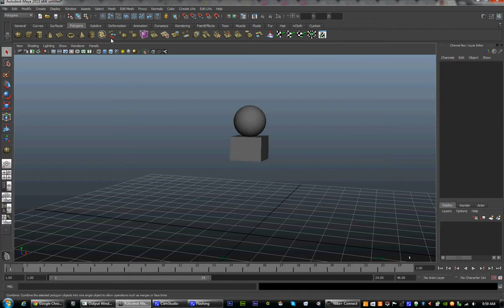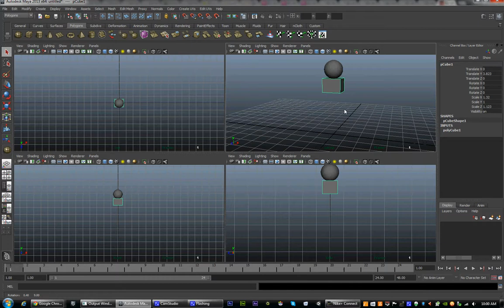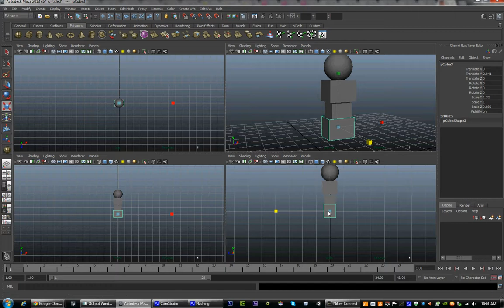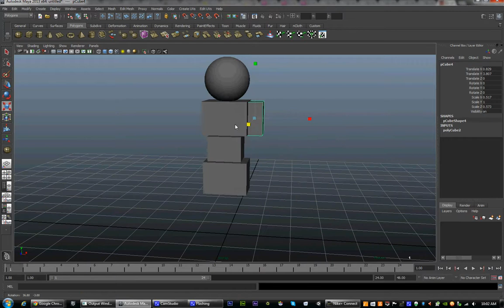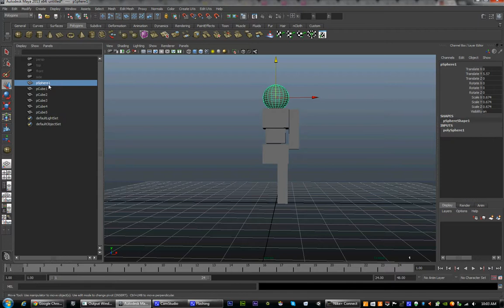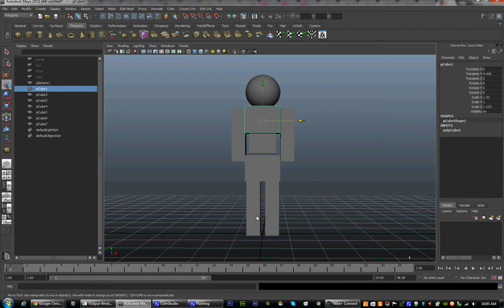Beginners Maya Lesson 01 Part 003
Class01 - Lecture 03 Beginners Maya -- Character
 Windows
  Below your tools are a list of images, the top of which is a box that looks like a thumbnail version of your scene.  Clicking on it will lead you to the perspective camera.
  The second thumbnail with 4 tiny squares will lead you to a 4 screen layout with perspective, top, front, and side views.
  The third view is a split screen between perspective view and a list of the objects in your scene called an outliner.
   To move quickly between the windows, put your mouse over the window you want and press the space bar.
 Layout basic primitives for each body part separately.
  Use the different camera angles to align your body parts.
  To move things around you can utilize groups and parents to move and scale things together.
  Parent-Select an object that you want to follow another object, select the other object.  The "P" button will have the first object follow the second.  Select the child and "Shift+P" will un-parent them.
  Group- Select a couple of objects in any order and press "CNTRL+G".  This will group them under a new invisible object called a group.  You can select this group by selecting one of the objects and pressing up or through the list of items in your scene Outliner.  Clicking the plus symbol next to your group will show the items in your group.(Try this method to group your right arm and leg together and duplicate it, scaling to a -1 X on the right hand side; Do not forget to unparent.)
  To speed things up, once you have a shape on your screen, you can use Cntrl-D to duplicate them.